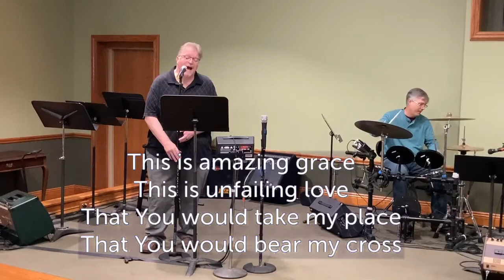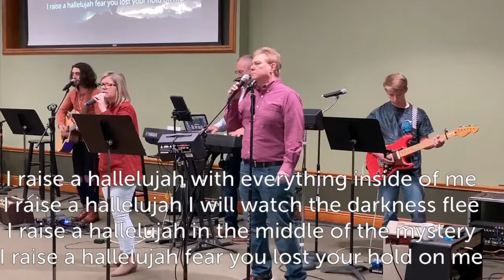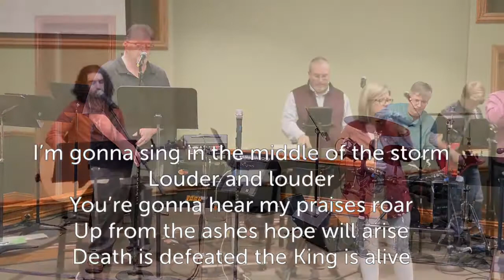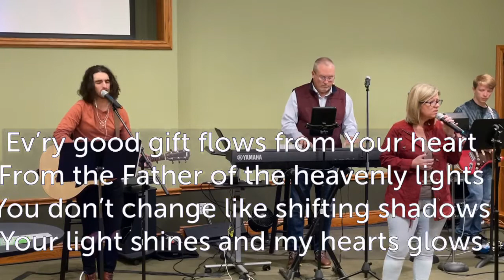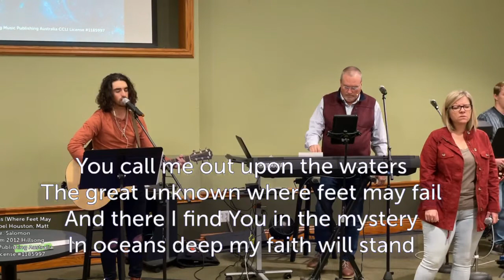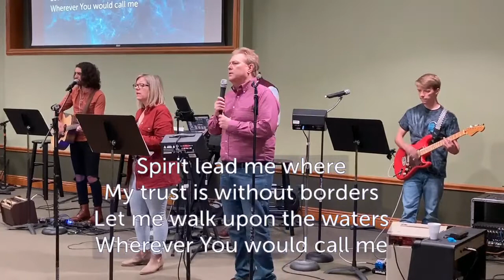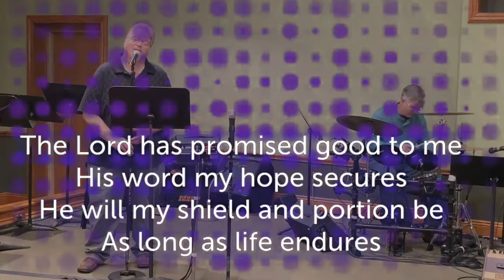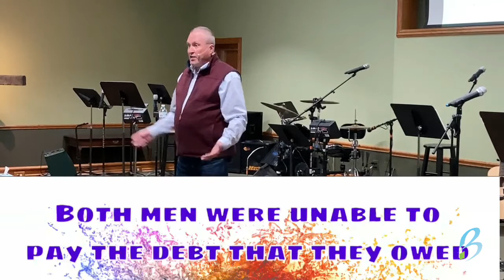Grace Or Disgrace, The Parables of Jesus - October 17, 2021 - Bethel Sunday Worship Live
Sunday Live Worship Service for October 17, 2021.

Worship music led by Jonathan Anderson, Phil Anderson, Jen McElhaney, Andy Cotton, Wayne Fleming, Jonathan Long.
Every Good Gift
Your Grace Finds Me
Oceans (Where Feet May Fall)
Amazing Grace (My Chains are Gone)
CCLI: 1185997

Pastor Phil Anderson is continuing the sermon series "Very Short Stories - The Parables of Jesus". This week's title is "Grace Or Disgrace" from Matthew 18:23-35. Don't miss it!

We would like to connect with you!  Please let us know that you are joining us online (or in person) by filling out the online connection form